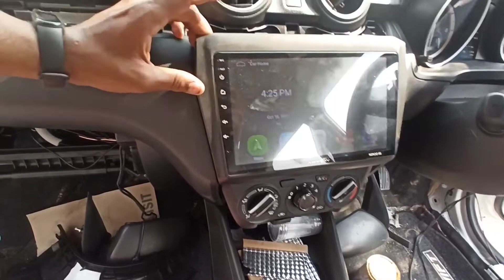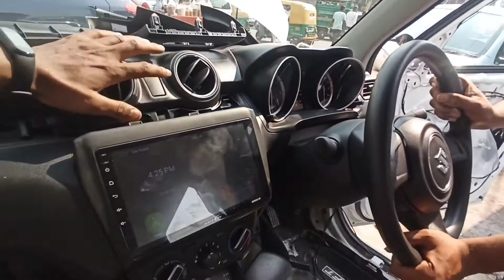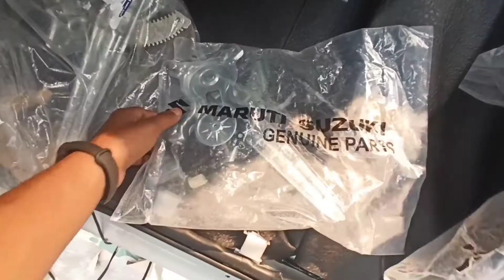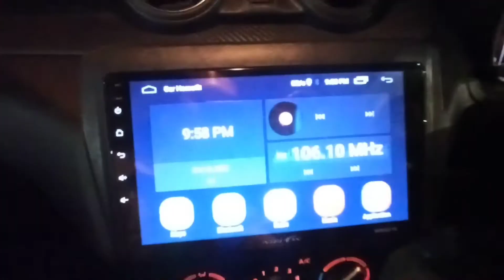🔥💥 Modified Swift LXI To ZXI+ | Ab 80K Mein Kya Burai Hain 💥🔥 | Lalit Car Karol Bagh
Hlo Friends Aaj Main Aapko Swift Ke Base Varient Ki Modifications Batane Waala Hoon. Basically Isme Saare Need Waale Work Huye Hain. Like Seat Cover , Android Sterio , Speakers , Aur Bhi Bahut Kuch.

Lalit Car Accessories
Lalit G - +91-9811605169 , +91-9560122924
Shop No - 2290-91 , Arya Samaj Road , Karol Bagh, New Delhi, Delhi 110005

Important Links

🔥 Fully Modified THAR | THAR Music System Upgrade With Processor | 90K का साउंड सिस्टम 🔥| DJ In THAR

Agar Aapko Kisi Specific Topic Ki Video Chahiye Toh Please Comment Kare Main Zaroor Us Topic Par Video Bana Kar Aapko Provide Karunga

Milta Hoon Agle Video Mein Tab Tak Ke Liye Namastey

Balkrishan ( Mishra Vlogs )